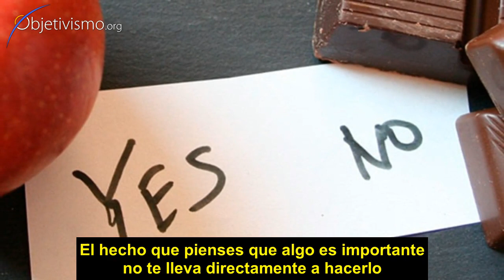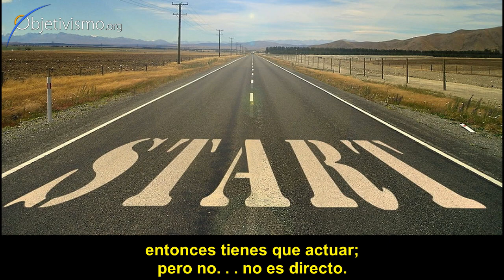¿Es la voluntad una consecuencia directa de lo que uno considera importante?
No es suficiente pensar que algo es importante: hay que *aceptarlo* como importante, y después *actuar* en base a ello. La voluntad no se deriva automáticamente de un estado mental.